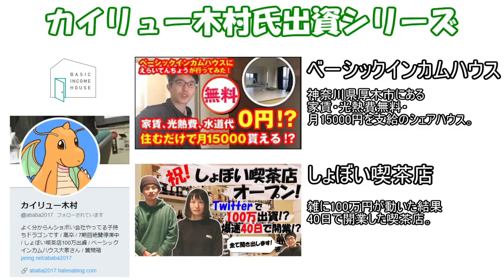謎の大金持ち・カイリュー木村はどうやって５億稼いだ！？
右翼はどうやって生活費を稼いでる？ヤクザとの関係は？現役の大物右翼に聞いてみた

twitter 社名 株式会社GEKIRIN
所在地 〒254-0042
神奈川県平塚市明石町23−27 2F
アクセス JR平塚駅 西口から徒歩5分